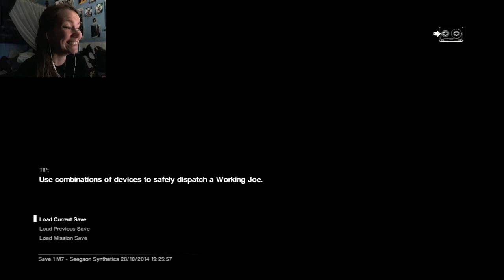Alien: Isolation | 29 | So Bad at Boxes (Death Count: 7)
They are my mortal enemy.